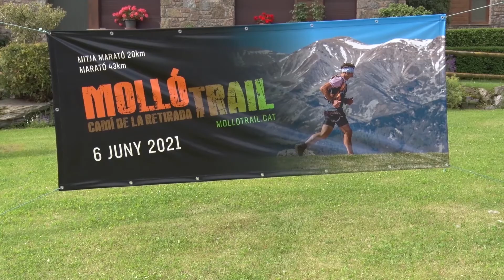Molló Trail 2021 (TVR)